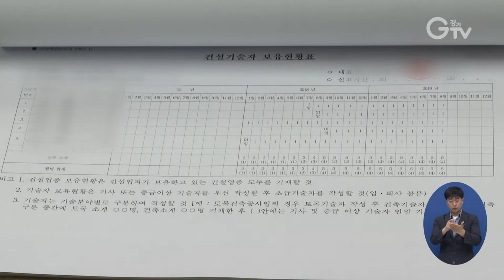경기도, ‘페이퍼컴퍼니’ 입찰부터 배제..사전단속 시행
경기도는 오는 10월부터 경기도와 산하 공공기관 건설공사 입찰 때 페이퍼컴퍼니 사전 단속 제도를 시행한다고 밝혔습니다.

적격심사 대상인 건설업체를 대상으로 서류와 현장 확인을 통해 자본금, 사무실, 기술 인력 등 건설업 등록기준을 충족했는지 단속하는 제도입니다.

불공정 업체로 적발되면 입찰 기회 박탈, 영업정지 등의 행정처분을 받게 되고, 낙찰자로 선정됐거나 계약을 체결했더라도 낙찰 취소, 계약 해지 조치와 함께 입찰보증금, 계약보증금을 돌려받을 수 없게 됩니다.

영상편집 : 김정환